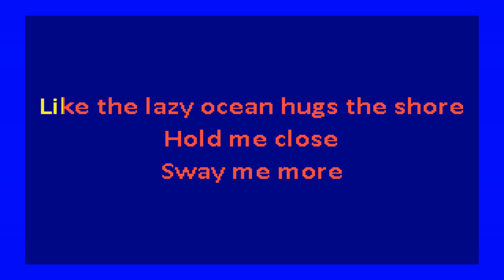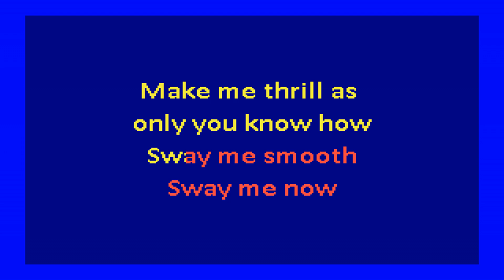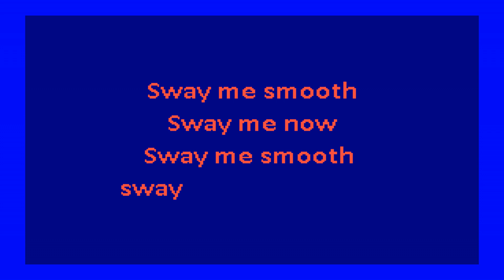Rosemary Clooney with Perez Prado - Sway (karaoke)